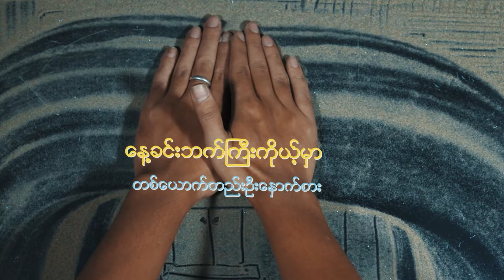ခရစ္စမတ်ကဒ်လေးတွေအကြောင်း - သော်ဖိလုဒင် [Official Lyric Video]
Artist          -Thaw Pi Luu Din
Composer - Ba Din
Band           -Silver Gold
Produced by the Fingers

∆ ကိုယ့်ဧည့်ခန်းထဲမှာ တစ်​​ယောက်တည်းပျင်းလိုက်တာ
   ခရစ္စမတ်ကတ်​တွေကို အ​ဖော်လုပ်ရင်း
   ခရစ္စမတ်ကတ်​ကလေးကို တိုးတိုး​လေး​မေးမယ်
   ဘယ်နိုင်ငံ ဘယ်ဌာ​နေကလာ

∆ ကတ်က​လေးတစ်ခုက​တော့ နိုင်းမြစ်နံ​ဘေးကတဲ့
   တချို့ကတ်က​လေးများဆို ဒီကမ္ဘာအ​နောက်ခြမ်း
   နောက်ကဒ်က​လေးတစ်ခုက ကျွန်းက​လေးတစ်ကျွန်းကတဲ့
   နိုင်ငံစုံ ကတ်က​လေးမျိုး​ပေါင်းစုံ

∆∆ ​နေ့ခင်းဘက်ကြီး ကိုယ့်မှာ တစ်​ယောက်တည်း ဦးနှောက်စား
      ဘဘယ်လိုဒီကိုရောက်လာလဲ ထပ်​ပြောပြပါဦး ​ဖြေပါတယ်

∆∆∆ ငါး​ကလေးများလိုတဲ့ မြစ်​ချောင်းသမုဒ္ဒရာ​တွေ
         စီးဆင်းဖြတ်ကာ ကူးခတ်လို့လာသတဲ့ ​ဖြေပါတယ်
         ငှက်က​လေးများလိုတဲ့ မိုးမြင့်​ကောင်းကင်ထက် ​
         တော​တောင်မြို့​တွေ ဖြတ်သန်းလို့လာသတဲ့
         တစ်ခါထပ်​မေးပြန်တယ် ဘယ်လိုပုံ စတင်ပြီး
         ဘယ်လို​ပေါ်​ပေါက်လာတယ် ​မေးကြည့်တဲ့အခါ
         မေးလိုက်တဲ့အခါ သူတို့ရဲ့အစ ဗက်လင်မြို့ကတဲ့